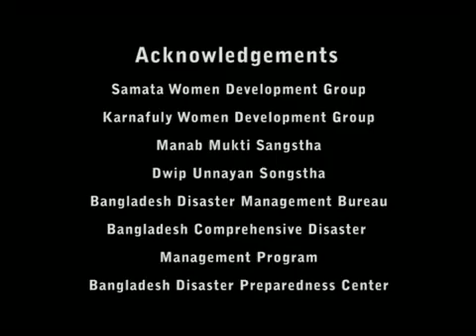A ticking time bomb: Earthquake risk in Dhaka, Bangladesh | UNDRR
Discover why Dhaka, Bangladesh, faces significant earthquake risks and whether the city is prepared to mitigate them. With rapid urbanization, population growth, and poor infrastructure Dhaka’s citizens are one of the most vulnerable populations to earthquakes in the world. In this video, you will also learn about the potential cascading effects of earthquakes, including the threat of fires, that may claim even more lives if preventative steps aren’t taken. Explore the pressing need for earthquake-resilient building practices and infrastructure upgrades to safeguard the population from future disasters.

About UNDRR:

The United Nations Office for Disaster Risk Reduction (UNDRR) has a big ambition: to help decision-makers across the globe better understand and act on risk.  At UNDRR, we believe there is no such thing as a natural disaster. A natural hazard, such as a hurricane, earthquake, or flood, only becomes a disaster when it impacts a community that is not adequately protected and whose population is vulnerable as a result of poverty, exclusion, or social disadvantage. We envision a world where disasters no longer threaten the well-being of people and the future of the planet. Sustainable development and the 2030 Agenda cannot be achieved without working towards the goal of building resilience.